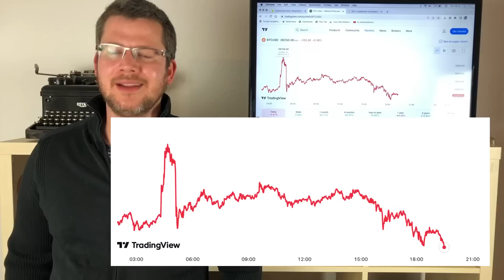Jöhet a 40 000 pár héten belül, de bármi egyéb is megtörténhet a jelen helyzetben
👉 Csatlakozz a legnagyobb magyar kriptós közösséghez a Discordon, ahol a több ezer fős közösségünk által felhalmozott tudáshoz bármikor hozzáférsz

👉 Szerintünk a Binance a legjobb kriptotőzsde. Ha az alábbi linken regisztrálsz, 20%-al olcsóbb lesz a kereskedésed

💰 Próbáld ki a Nexo letétkezelő szolgáltatását, tégy szert passzív bevételre kriptopénzeiddel

💰 Szakértő kereskedőink segítségével te is nyereséges lehetsz a kripto piacon. Legyél a VIP tagunk

💎 Másold profi kereskedőinket, automatikusan: legyen az ő nyereségük a te nyereséged is. Próbáld ki a CopyTrader Pro-t: